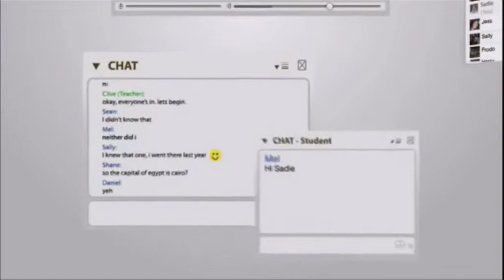Growing demand for virtual schools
As the demand for virtual schools reportedly continues to grow Matt Barbet speaks to one student about her experience of the e-learning system.